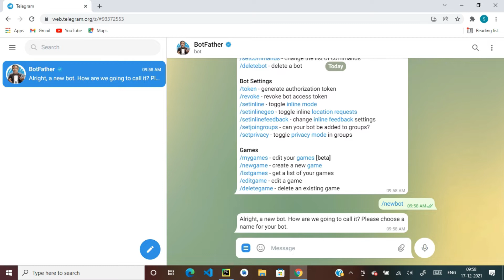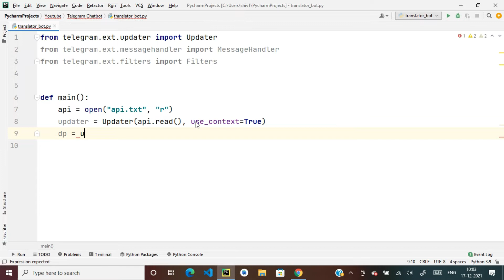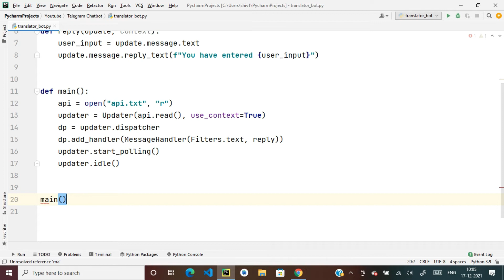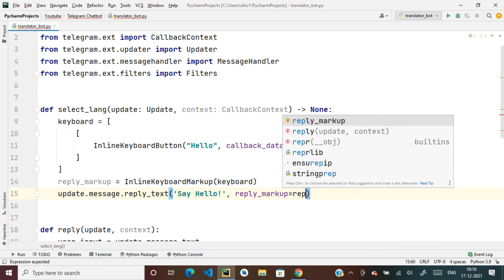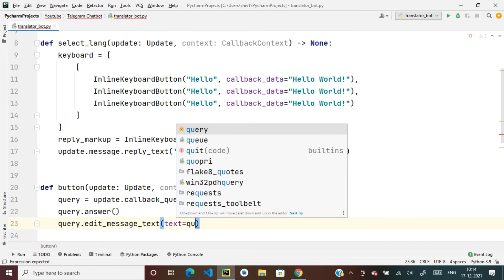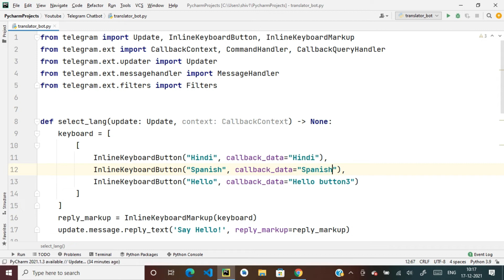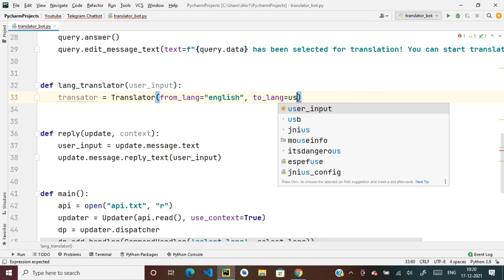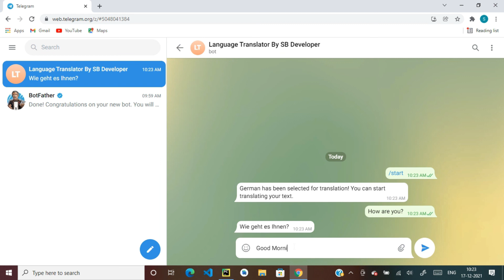🤖 How To Create A Language Translator Telegram Bot Using Python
Today We Are Going To Learn How To Create A Language Translator Telegram Bot Using Python.